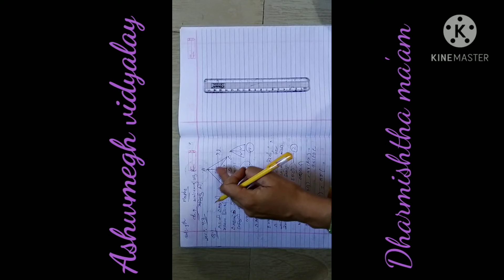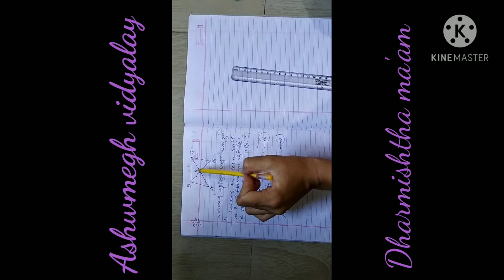Std- 9 maths guj med. Chep. 9( ex:9.3Q-1 to 5) part- 6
By Dharmishtha ma'am